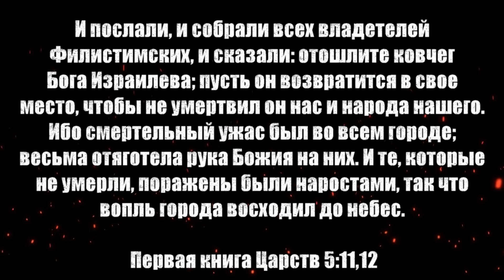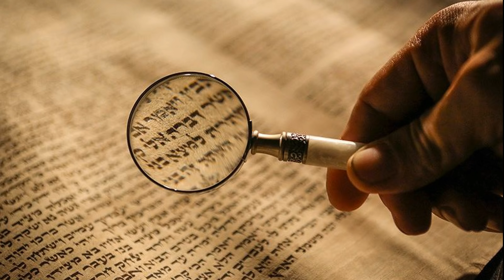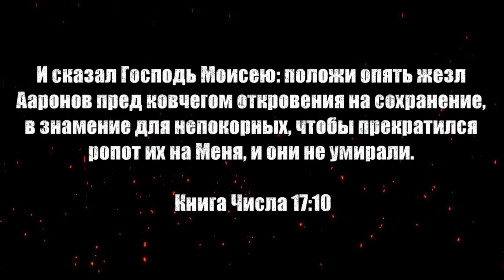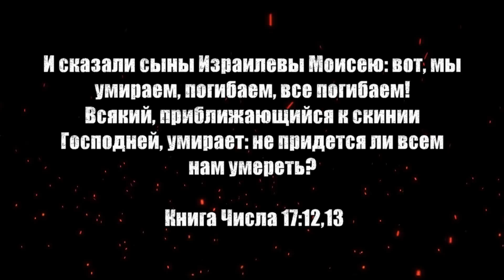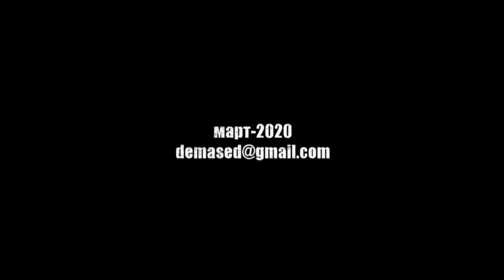Третий Храм - Чума XXI Века